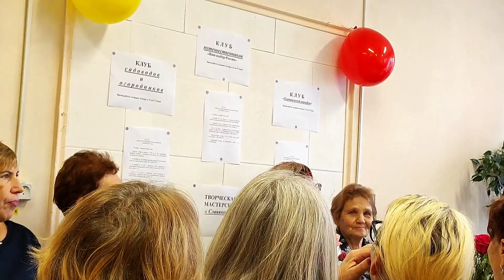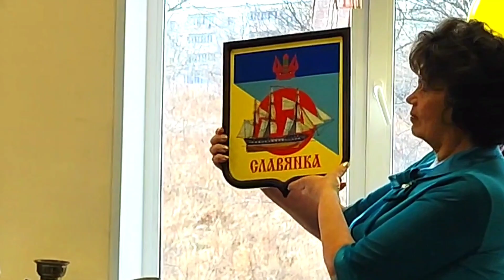Открытие Ассоциации общественных клубов. Празднование День Матери. 27.11.22 п.Славянка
Торжественное открытие Ассоциации общественных клубов:
 - Клуб Путешественников
 - Клуб Садоводов-огородников
 - Клуб Театральный марафон
 - Творческая мастерская
и празднование День Матери 27.11.22 г.
 п.Славянка
 Приморский край
 Хасанский район